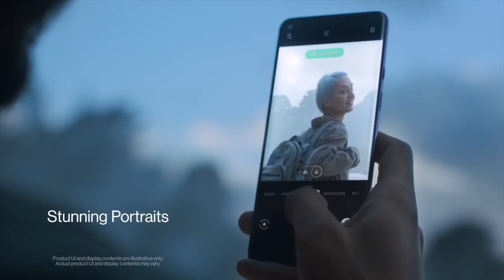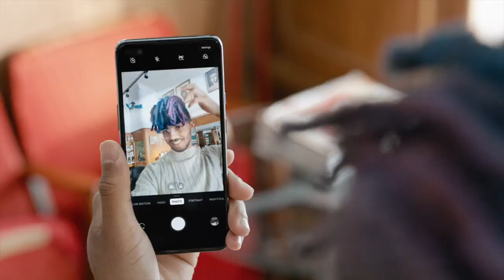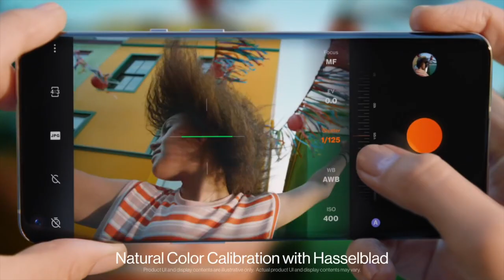Oneplus 9 RT | WAIT IS OVER ? | Specifications | Price in India | Launch